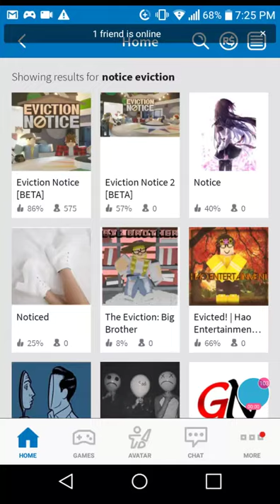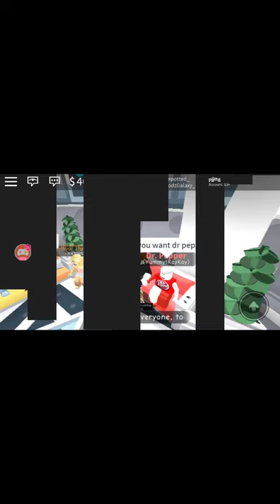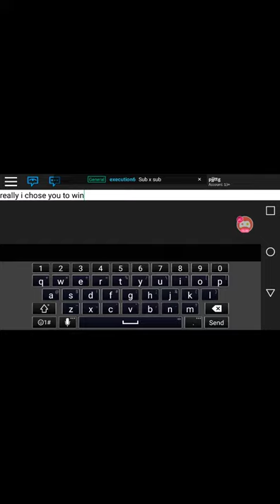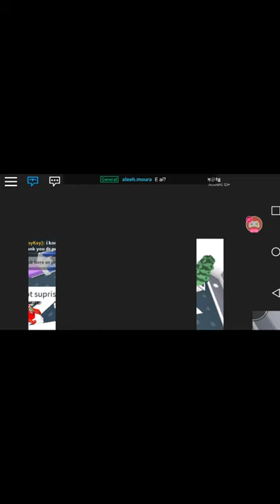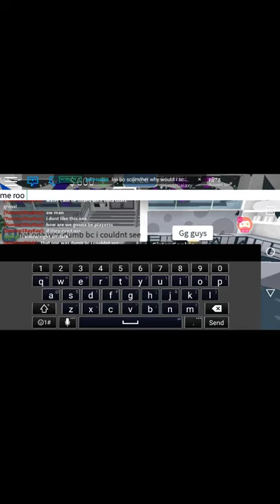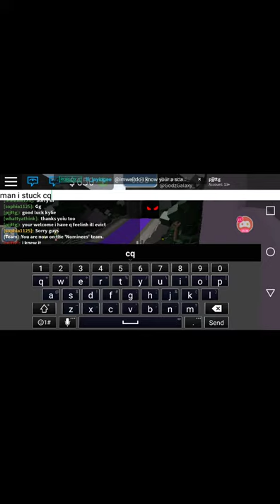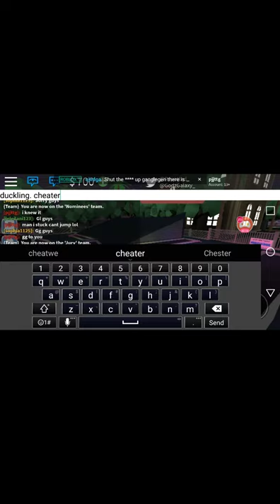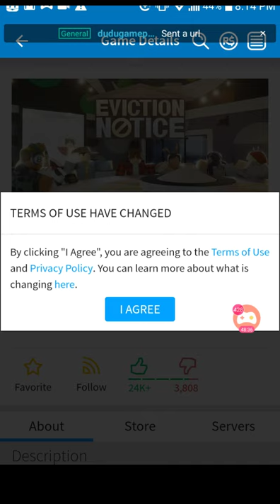Roblox part 3 evict time lol